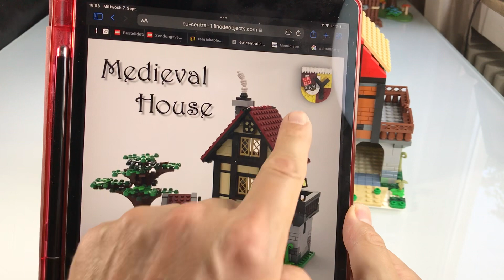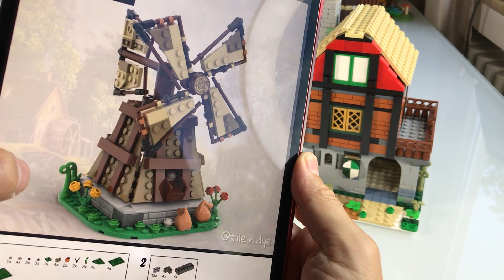Neue Bauten, Rebrickable und Instagram bieten ne Menge Stoff - umsonst aber auch gut?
2 Designer, die das Thema Mittelalter mit Ihren vielen MOCs gut repräsentieren
Bricks_fan_uy und tile_n_dye